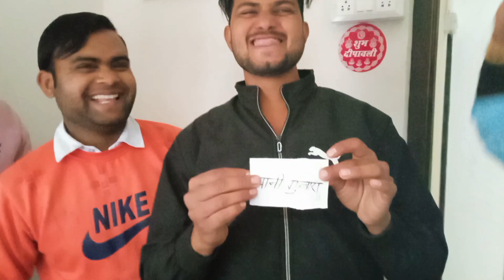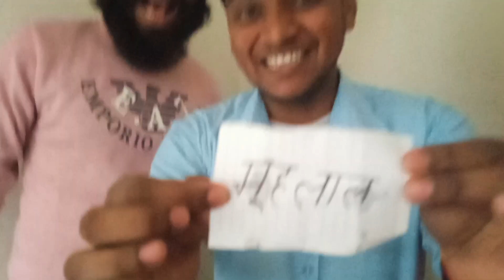Lucky drow game # viral funny lucky drow game # comady game 🤣🤣😂😂 # subscribe my channel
Hey Guys
   So we did this challenge  ! Hope you guys like it , also do let me know in this comments what next challenge you want me to do  !

jay sir Ram.